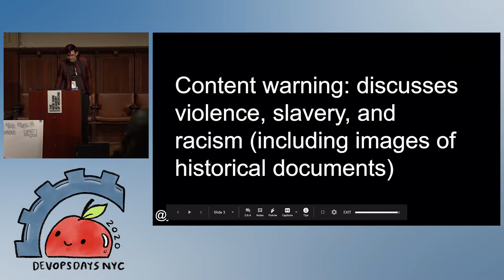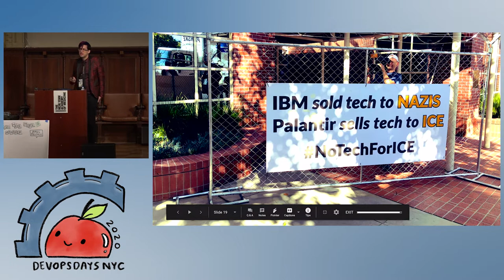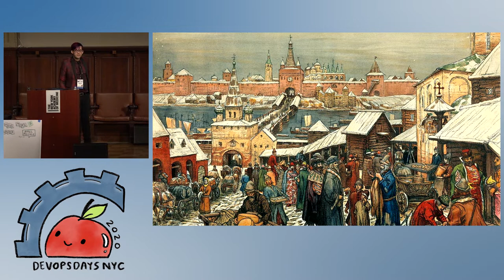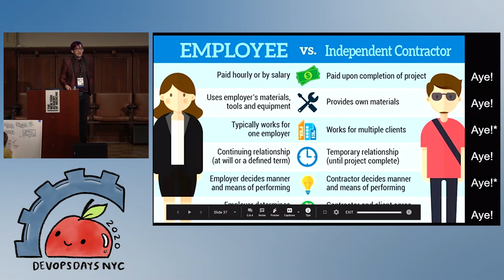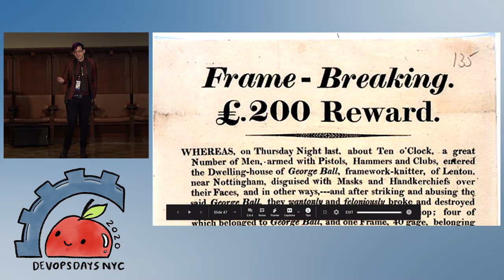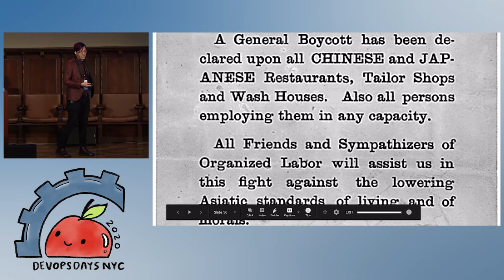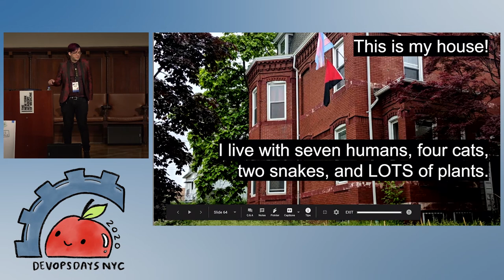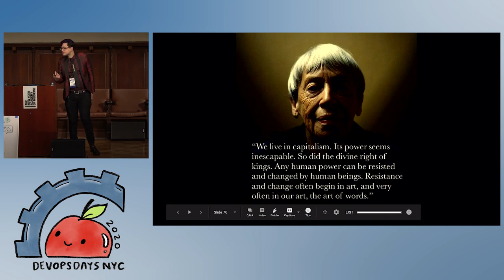DevOpsDays NYC 2020: James Meichle - Cooperative Economics for Engineers; or, Why You Have ...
Cooperative Economics for Engineers; or, Why You Have More In Common With Pirate Fleets Than With Your Manager

Tech sector employees have historically had few influential unions, professional societies, or other cooperative entities. 2020 may be the year that changes, thanks to ongoing labor disputes such as public awareness of game developer working conditions, walkouts at Google protesting inequity and sexual harassment, and the recent collective bargaining victories at “new media” establishments.

Most programmers work under better conditions, but dig beyond the surface and there are still some uncomfortable questions. Why are stock options deliberately misleading? Why isn’t there standard on-call compensation? Why is on-the-job training so limited? Why are programmers over 30 considered old? Why are tech companies so interested in outsourcing, offshoring, and even prison labor?

We need more context to answer some of these uncomfortable questions. Let’s take a lightning-speed tour through the history of cooperative economics, including medieval guilds, Luddites, ship’s articles, the American labor movement, and worker’s cooperatives. Learn what connects all of these moments in history, and how that very same thread runs through our careers as technologists today. And most importantly, learn why you’re more like a pirate than you ever guessed!